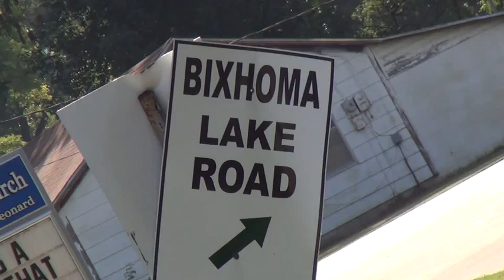Paddleboarding SUP Oklahoma by Fly The Coop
Paddleboarding is not just for the coasts!  These guys have brought this coastal sport the the beautiful lakes of Oklahoma.